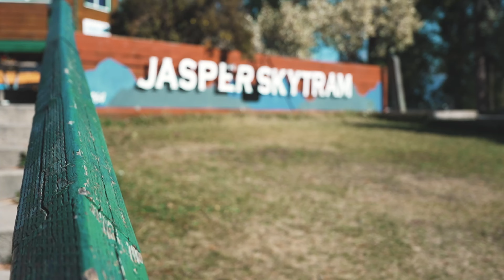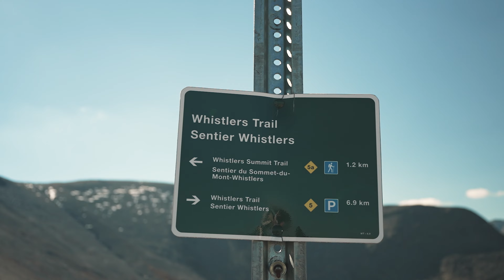Skytram - Fall 2022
Jasper Skytram 09/27/2022 Jasper National Park, Alberta Canada